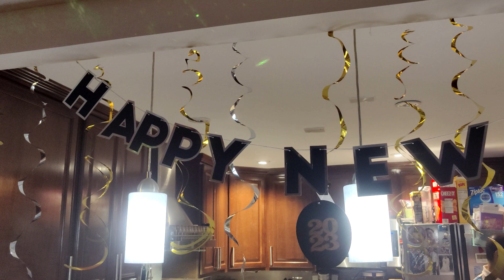2023 HAPPY NEW YEAR - party